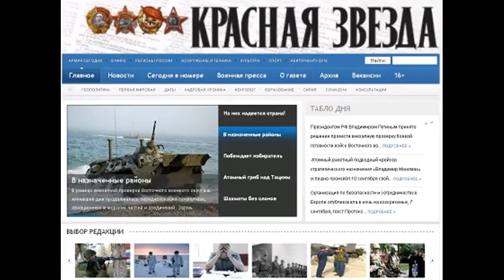KZ150416 016 В попытках навести мосты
В попытках навести мосты В попытках навести мосты Автор Мария ТОМИЛЕНКО, Красная звезда . 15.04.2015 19:33 Саммит Америк прошёл без компромиссов Как и ожидалось, 7-й Саммит Америк, проходивший 10-11 апреля в столице Панамы, ничего нового в плане формирования общей стратегии в решении стоящих перед странами региона проблем не принёс. Хотя именно с этой целью и проводятся под эгидой Организации американских государств такие встречи глав государств и правительств Америки. Ещё месяц назад, учитывая заявления Вашингтона о готовности нормализовать отношения с Кубой, высказывалось мнение, что встреча в Панаме может стать исторической для континента. Однако затем последовало решение Белого дома объявить Венесуэлу угрозой национальной безопасности США, вызвавшее крайне негативную реакцию абсолютного большинства латиноамериканских стран. Это не могло не сказаться на атмосфере саммита, в результате чего он превратился в арену разногласий, наглядно отражающих противостояние в масштабах континента. Более того, саммит начался со скандала, поводом для которого послужило присутствие в американской делегации отставного полковника Феликса Родригеса Мендигутиа. Этот агент спецслужб США, известный по прозвищу Кот , долгое время был оперативным работником ЦРУ, в частности организовал операцию по ликвидации Эрнесто Че Гевары. Помимо прочего, на счету Феликса Родригеса участие в высадке десанта в заливе Кочинос, которая была проведена в 1961 году с целью свержения правительства Фиделя Кастро на Кубе, а также проведение ряда подобных, но менее известных террористических акций. Кубинская делегация потребовала удалить Родригеса с Форума гражданского общества , предшествовавшего открытию саммита, но её призыв не был услышан. Тогда кубинцы и венесуэльцы сами демонстративно ушли с форума. В этих условиях принявший участие в саммите американский президент Барак Обама попытался откреститься от некоторых традиционных установок внешней политики США. Так, он заявил, что его страна не будет больше вмешиваться во внутренние дела Латинской Америки: Мы уважаем различия между нашими странами. Дни, когда США безнаказанно вмешивались в дела стран этого полушария, закончились . Кроме того, Обама был вынужден признать, что США не являются идеалом в вопросе соблюдения прав человека. Я в полной мере осознаю, что есть тёмные главы в нашей собственной истории, когда мы говорим о правах человека заметил он. Кубинский лидер отметил, что Гавана и впредь будет защищать идеи, которые наш народ выработал, пройдя через страдания и опасности. Мы продолжим процесс модернизации кубинской экономики, чтобы развивать наш социализм и добиваться справедливости для нашего народа . Тем не